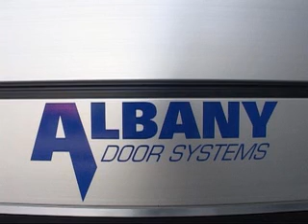RapidRoll 3000 u Autoliv PL